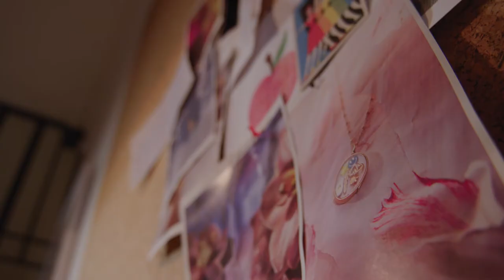Power Desking With Sheherazade Goldsmith | OKA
Last year, we visited Sheherazade Goldsmith, for an insight into her home office interiors and to discuss what it is that makes her feel most powerful as a businesswoman and mother. Keep watching as co-founder of Loquet London and long-term environmental advocate, Sheherazade Goldsmith shares with us how she gets things done. PowerDesking⁠